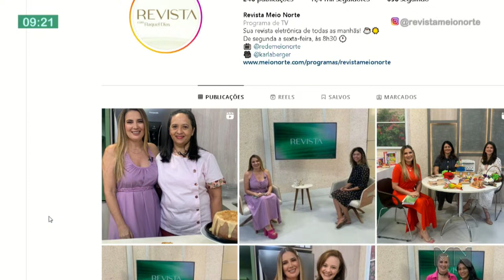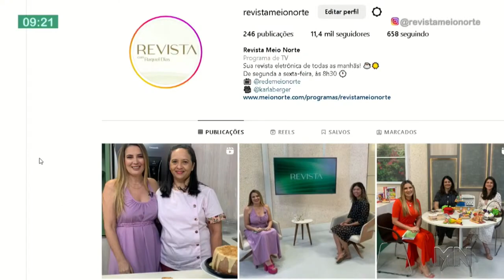Maquiagens perfeitas para curtir as festas juninas